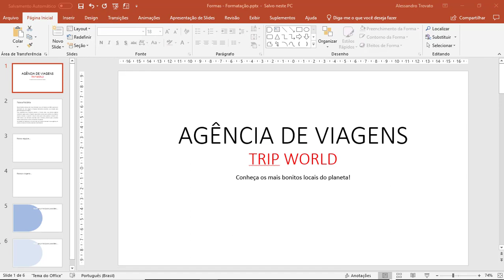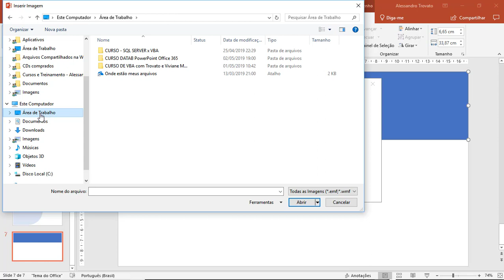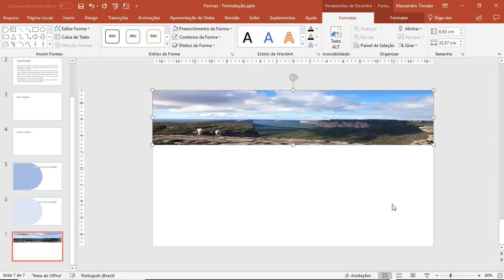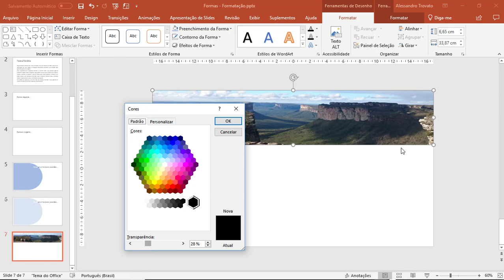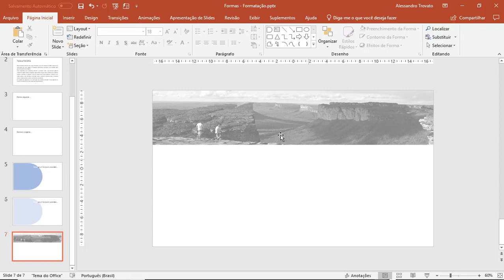[PowerPoint 365] - Aula 14 - Formatação de formas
Após inserir uma forma a um slide é necessário formatá-lo. Nesta aula você aprenderá como preencher uma forma com imagens, ajustar a forma entre outras formatações possíveis para elas.

Conteúdo da aula:

 - Adicionar e posicionar uma forma no slide
 - Preencher uma forma com imagem
 - Dicas de corte da imagem
 - Reposicionar a imagem na forma
 - Alterar característica de cor